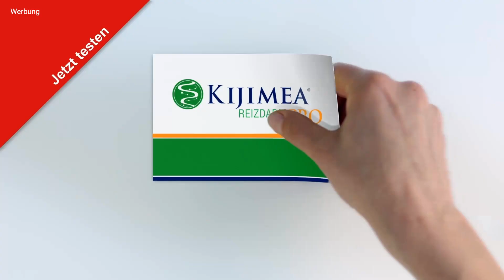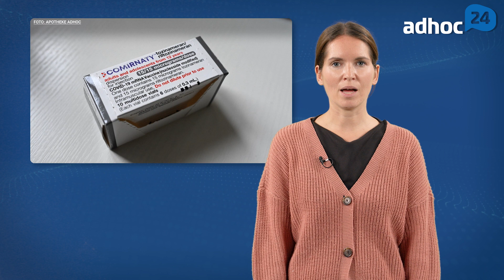DAT: Apotheken sollen schließen / Förderung für Landapotheken / Messbecher für US-Amoxiclav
Zum Deutschen Apothekertag in Düsseldorf wird Gesundheitsminister Karl Lauterbach nur per Video zugeschaltet. Damit er trotzdem den Unmut der Apothekerinnen und Apotheker zu spüren bekommt, sollen an jenem Nachmittag alle Apotheken für drei Stunden geschlossen bleiben. Außerdem soll Lauterbach zu sechs Fragen Antworten geben. / Als erstes Bundesland überhaupt will Thüringen einen Zuschuss für Apotheken auf dem Land zahlen. Das Förderprogramm wird gerade final abgestimmt und soll rückwirkend zum 1. Januar in Kraft treten. Die Förderhöhe wurde von ursprünglich 40.000 auf 45.000 Euro angehoben. / Weil Arzneimittel mit der Wirkstoffkombination Amoxicillin/Clavulansäure für Kinder knapp sind, soll ein Import aus den USA den Engpass abfedern. Doch den Packungen liegt keine Dosierhilfe bei und auch die für die Rekonstitution nötige Markierung fehlt. Wie die AMK informiert, will Puren bei zukünftigen Lieferungen das notwendige Dosierzubehör beilegen. / Der an aktuelle Corona-Varianten angepasster Impfstoff von Biontech soll ab der Woche vom 18. September erstmals in den Praxen zu bekommen sein. Bestellungen dafür können Praxen bis kommenden Dienstag bei Apotheken einreichen.